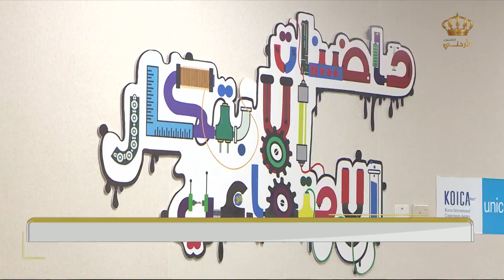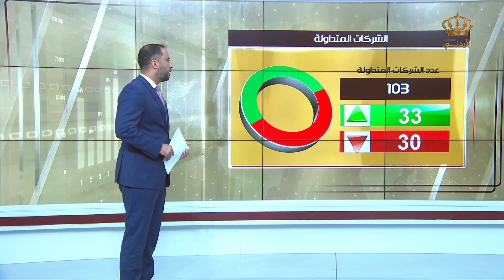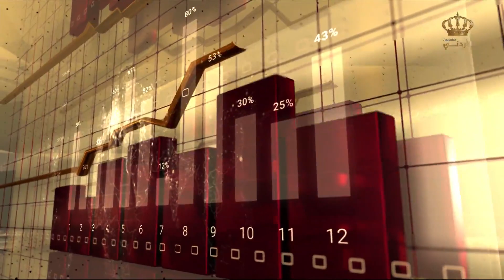النشرة الإقتصادية | الأربعاء 4-10-2023